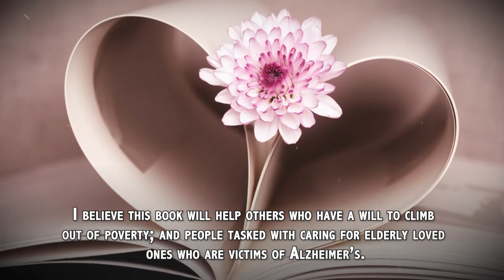Where's Mama? by Sheryl Marsh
Where's Mama?

Odessa Brown Toyer, A Woman among Women

Sheryl Marsh